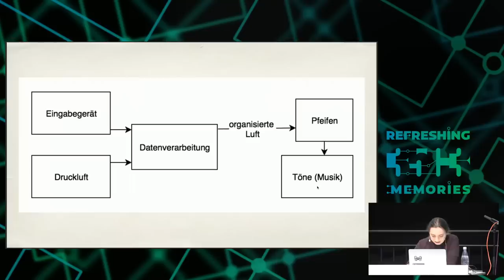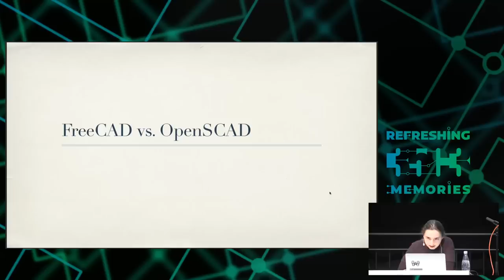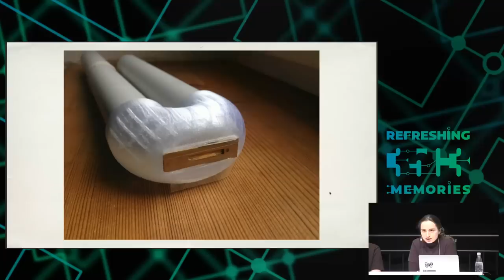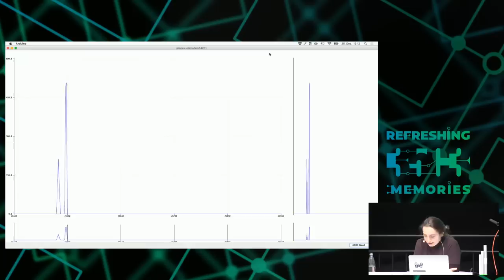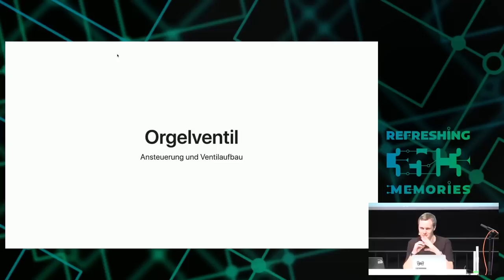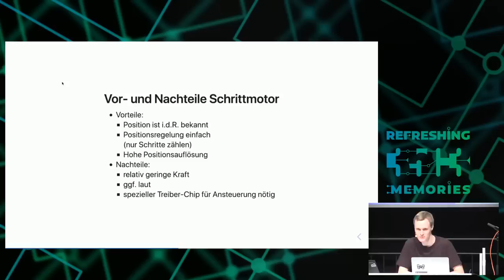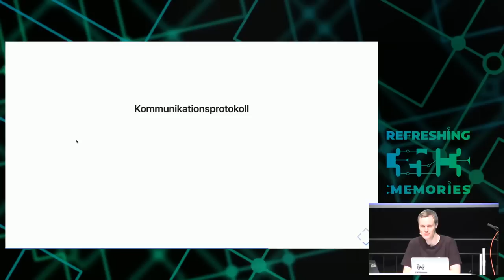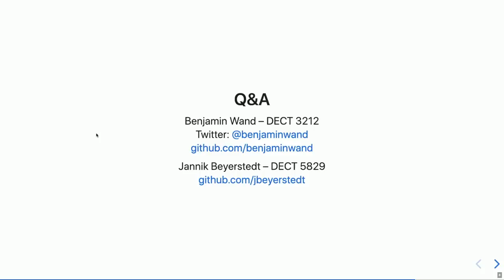35C3 - Open Source Orgelbau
Spaß und ein kleines Bisschen Wissenschaft mit 3D-gedruckten Orgelteilen

Musikinstrumentenbau ist überwiegend geheim-by-accident, es wird persönlich weiter gegeben und ist nicht ohne weiteres öffentlich zugänglich. Das ist für musik- und handwerklich interessierte Nerds natürlich unbefriedigend.
3D-gedruckte Pfeifen werden ich mitbringen.

## Ablauf
* Kurze Einführung, was ist eine Orgel eigentlich
* Was kann man heute cooler machen mit 3D-Druck und modischer Elektronik, Erläuterungen zu Funktionsweisen und CAD-Files
* Überlegungen über Tastatur-Dynamik

## Links
Das Spektrogramm auf dem Mac:
ffmpeg -f avfoundation -i ":0" -lavfi showspectrum=s=1440x900:slide=rscroll -c:v rawvideo -r 25 -pix_fmt yuv420p -f matroska - | mpv -
Linux: ffplay -f pulse -i "default"

Benjamin Wand Jannik Beyerstedt